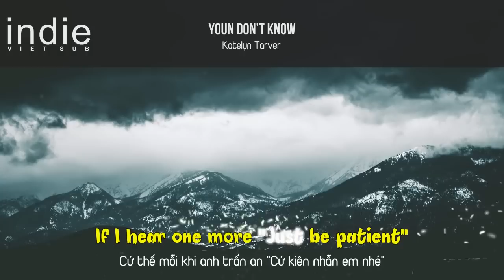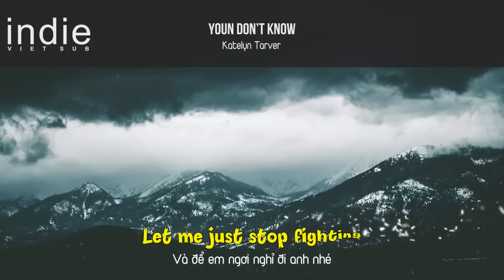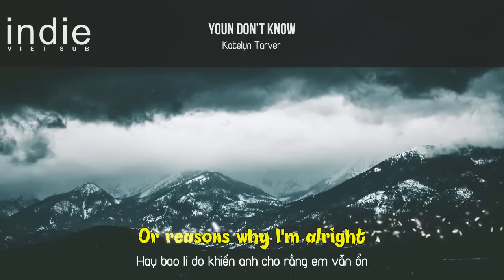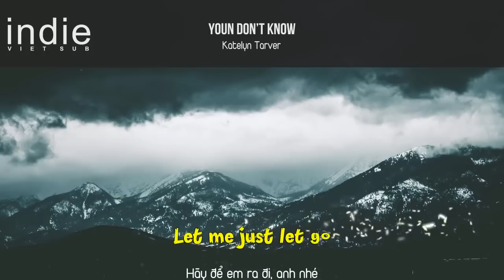[Lyrics+Vietsub] Katelyn Tarver - You Don't Know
►Katelyn Tarver